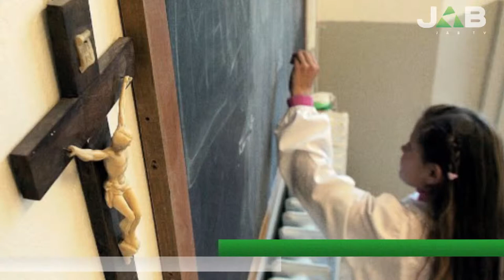Vox Populi a Pavia - Scuola, lezioni di religione: aule deserte. Meglio abolirle?